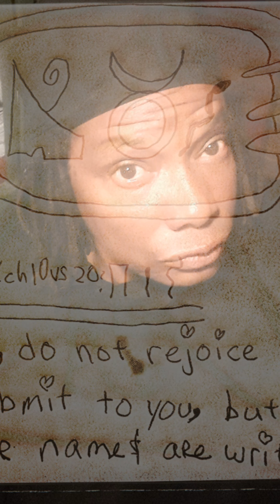SHE ASKED ME BY JAN EARL PRATT 4/20/2020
Original music by jan earl PRATT